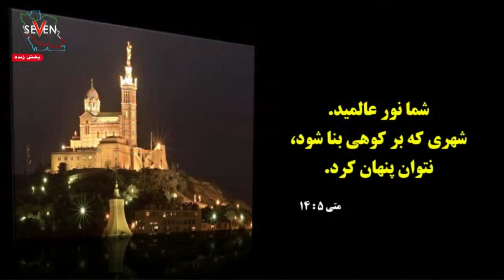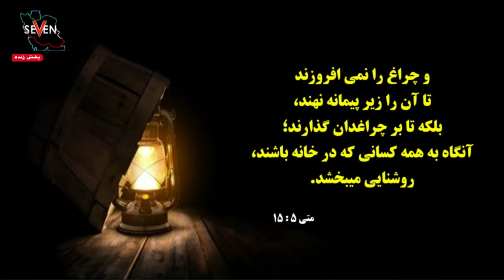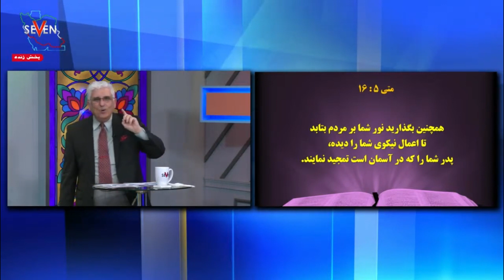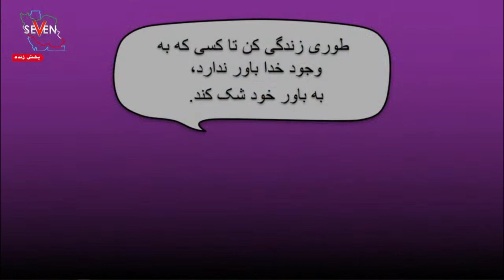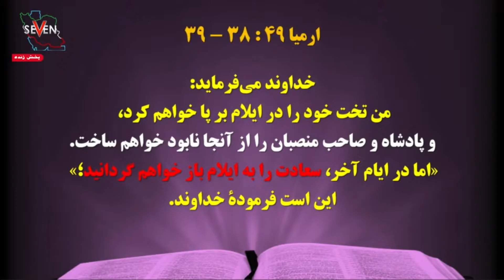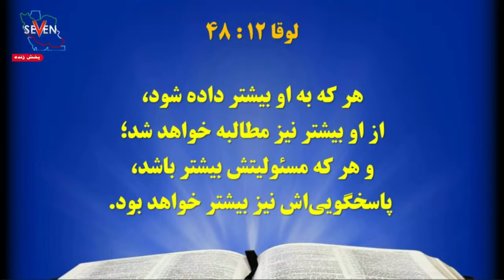شما نور عالم هستید با موعظه دکتر هرمز شریعت(1401.11.07 /01.27.23)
شما نور عالم هستید با موعظه دکتر هرمز شریعت
💒کلیسای ۷
⏰ساعت ۲۰:۳۰ به وقت ایران

و پخش مستقیم از روی شبکه ۷👌

📡فرکانس شبکه هفت
ماهواره یاه ست
یاه ست در 52.5 شرقی
فرکانس
11958 V - عمودی